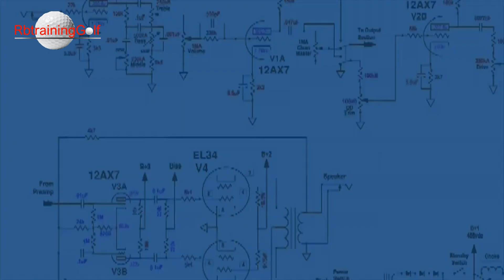👉 Como MEJORAR el PUTT 👈 ( 4 FUNDAMENTOS del PUTT ) 2020 🏌️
👉 ¿ Cómo MEJORAR tu PUTT ?   👈
 🏌️ Los 4 FUNDAMENTOS del PUTT 🏌️

🔰 EBOOK RECOMENDADO. COMO LEER LAS CAÍDAS 🔰

Descubre en este video cuales son las verdaderas razones para meter un putt.

Explicadas paso a paso y como conseguirlas. Si quieres meter más putts, este es el video que te puede ayudar.

Conviértete en miembro de este canal para disfrutar de ventajas:
 😍 VISITA MI PAGINA WEB Y RECIBE UN REGALO DE BIENVENIDA 😍
🔰 Newsletter GRATIS: " ESPABILA TU GOLF". 🔰
Cada día un CONSEJO de valor para tu golf.
Día que no estás, consejo que te pierdes.